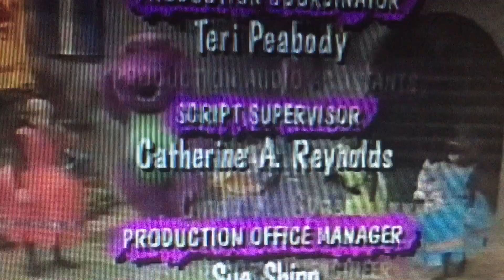Barney’s Magical Musical Adventure Credits (Low Pitch -1)